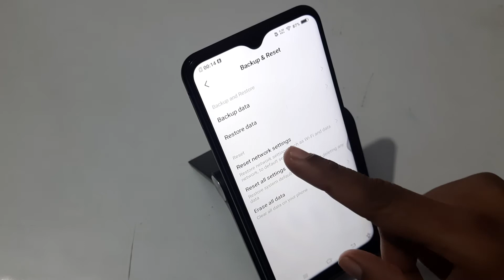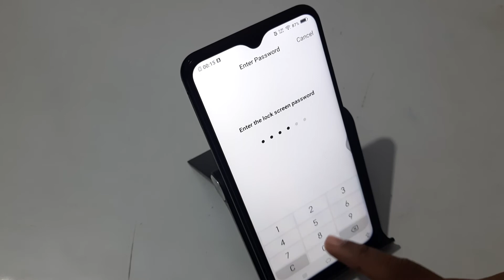Vivo Y20i how to fix internet speed problem, data internet problem solve in Vivo Y20i